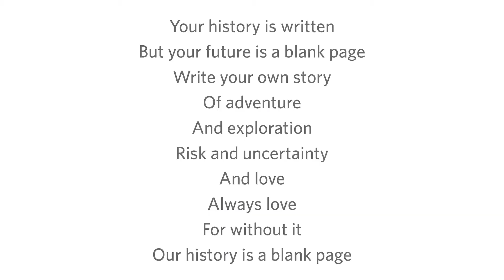Jeff Sparr at BIF2019: The Art of Creating Peace of Mind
Jeff Sparr returns to the BIF stage to share how harnessing the power of creativity, art and storytelling makes it so much easier and much more productive to support and talk about mental health.

Sparr is the founder of PeaceLove Studios – a growing movement to create peace of mind for others through expressive arts and to end the global stigma attached to mental health and wellbeing.

Recorded live on 10.23.19 at the Business Innovation Factory Summit